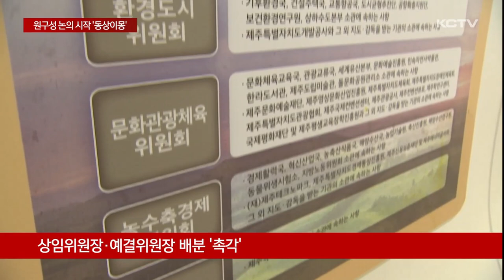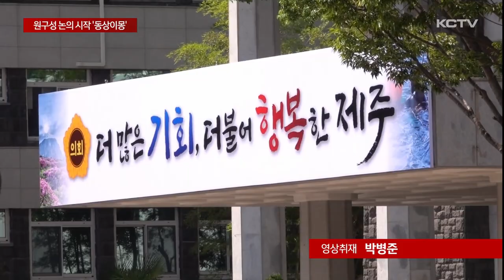'동상이몽' 후반기 원구성 논의 시작…접점 찾을까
제12대 제주도의회 전반기 활동이 이번달로 마무리 됩니다.

이에 따라 후반기 새로운 원구성에 관심을 모으고 있습니다.

오늘 양당의 대표들이 처음으로 만나 원구성 방안을 논의했지만 각 정당별로 셈법이 달라 원만하게 처리할 수 있을 지 걱정입니다.

특히 절대다수당으로 원구성의 키를 쥐고 있는 더불어민주당이 강경입장을 펼치고 있어 앞으로의 행보가 주목되고 있습니다.

보도에 문수희 기자입니다.

더불어민주당과 국민의힘 양당 대표단이 한자리에 모였습니다.

다음 달부터 새롭게 꾸려질 제12대 제주도의회 후반기 원구성을 위한 자립니다

후반기 제주도의회 의장은 다수당의 다선의원이 맡는다는 관례에 따라 3선인 이상봉 의원이 유력한 상황입니다.

후반기 의장 선출에 대해서는 여야 모두 별다른 이견이 없지만 관건은 상임위원장과 예결위원장 배분입니다.

현재 교육의원을 제외한 도의원 40명 가운데 더불어민주당 소속은 27명으로 절대 다수를 차지하고 있습니다.

민주당에서는 전반기와 마찬가지로 교육위원회를 제외한 여섯개 상임위 가운데 최소 다섯 자리를 확보하겠다는 입장입니다.

최소 다섯 자리 모두 의회운영위원회와 행정자치위원회, 환경도시위원회 등 핵심 상임위 차지를 원하고 있습니다.

특히 예결위원장의 경우 전반기에 국민의힘쪽에 한번을 양보한 만큼 후반기에는 모두 민주당에서 맡아야 한다는 강경한 입장을 보이고 있습니다.

[현길호 / 더불어민주당 원내대표]
"민주당에서는 전반기 상임위 배분 관련해서 말들이 많았습니다. 너무 많은 양보를 하지 않았나, 그 기준을 국민의힘에서 고수할 것으로 예상하는데 저희들도 민주당 의원들이 납득할 수 있는 선에서 협상에 임하려 합니다."

12석을 갖고 있는 국민의힘은 상임위원장 한석과 함께 전반기에는 농수축경제위원장이었지만 이번에는 환경도시위원장 배분을 희망하고 있습니다.

여기에다 전반기와 마찬가지로 예결위원장 1년을 요구하고 있습니다.

[현기종 / 국민의힘 원내대표]
"전반기에 저희들의 농수축경제위원회를 가져왔습니다. 이번에는 규모가 비슷한 환경도시위원회를 요구하고 있습니다. 양당이 서로 인정할 수 있는 상식선에서 원만히 합의가 이뤄질 것으로 기대합니다."

이번 원구성의 키는 절대 다수당을 차지하고 있는 더불어민주당이 어떤 판단을 내리느냐에 달려 있습니다.

초선이든 재선이든 차기 지방선거를 앞둔 후반기 2년의 상임위원장 내지는 예결위원장을 여럿 희망하면서 당내 배분 역시 만만치 않은 싸움이어서 한석이라도 더 확보해야 하는 고민에 쌓여 있습니다.

후반기 의회 구성을 위한 힘겨루기가 시작된 가운데 원구성 둘러싸고 여야 원만한 합의점을 찾을지 주목되고 있습니다.